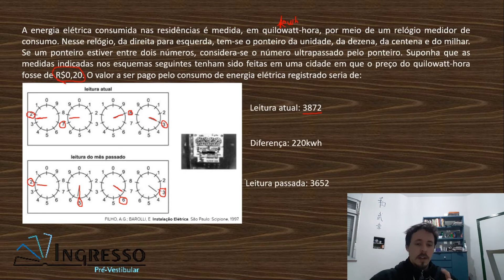Física - Potência elétrica - A energia elétrica consumida nas residências é medida, em...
Nesse vídeo temos:
A energia elétrica consumida nas residências é medida, em quilowatt-hora, por meio de um relógio medidor de consumo. Nesse relógio, da direita para esquerda, tem-se o ponteiro da unidade, da dezena, da centena e do milhar. Se um ponteiro estiver entre dois números, considera-se o número ultrapassado pelo ponteiro. Suponha que as medidas indicadas nos esquemas seguintes tenham sido feitas em uma cidade em que o preço do quilowatt-hora fosse de R$0,20. O valor a ser pago pelo consumo de energia elétrica registrado seria de: